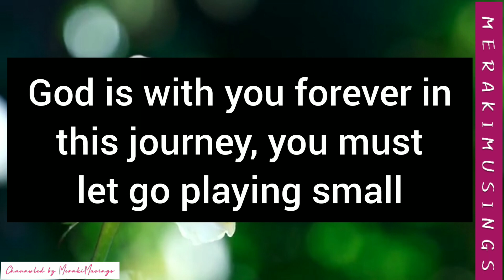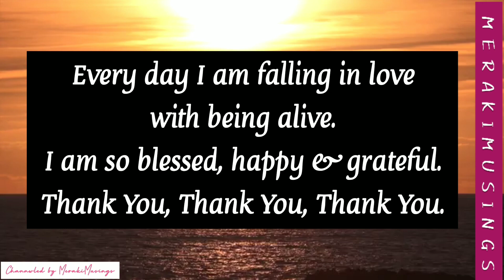God Message for You - This is the beginning of something great in your life 🧚‍♀️😊🪄